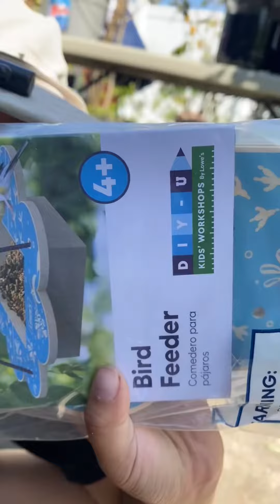Birdfeeder fun love birds ￼